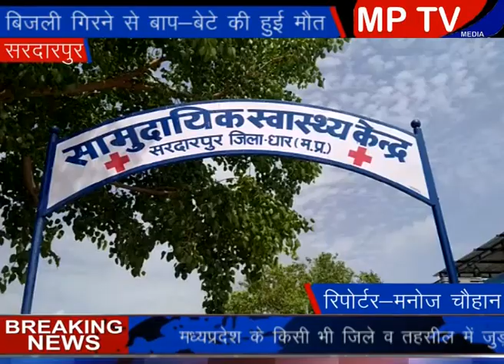Sardarpur बिजली गिरने से बाप-बेटे की हुई मौत